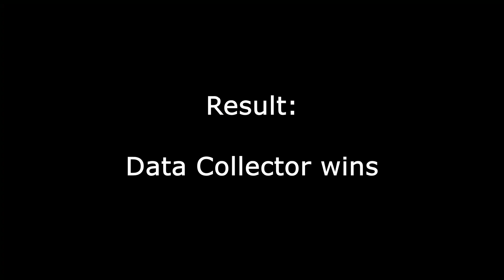3 Lb division; Data Collector VS Boxbot XL; Robotica 2023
3 Lb Division of Robotica 2023.
Beetleweights: Loser's Bracket Round 2 - Match 4.
Robots in the fight:
1.) Data Collector
2.) Boxbot XL